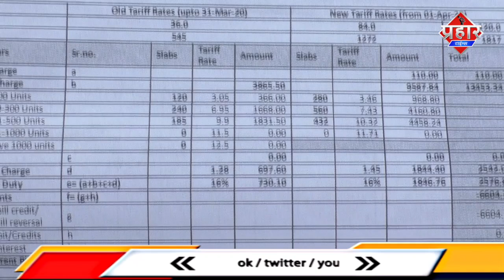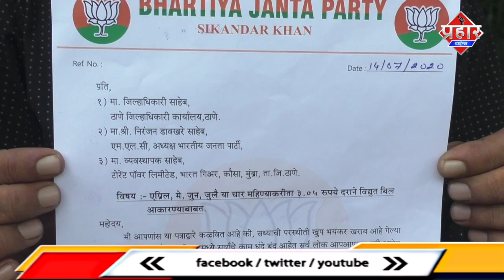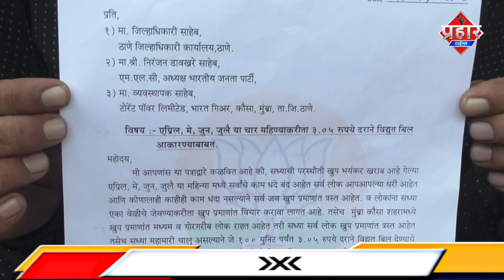टोरेंट के खिलाफ बीजेपी |islamuddin khan|Aapka Prahar Times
टोरेंट के खिलाफ बीजेपी ||